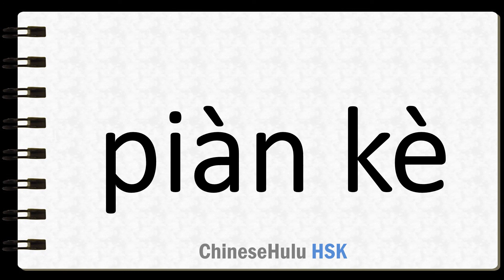How to Say a short period of time in HSK Chinese